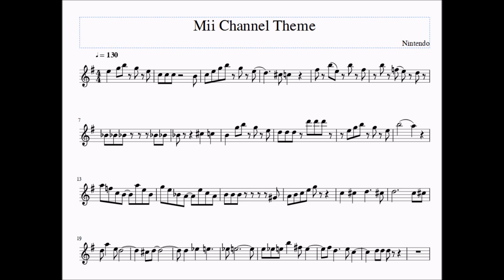Mii Channel Theme Sheet Music for Alto/Bari Sax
Wanna send a request? I would tell you to add me on Wii, but it broke 5 years ago, classics like this will never die. This score was created using Musescore